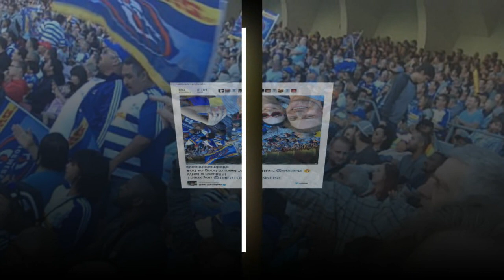Outlander star Sam Heughan rakes in fortune after show’s success.